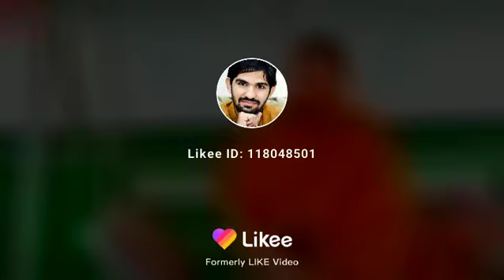Bawa Ji faislabad 5th Video Clip By Najmi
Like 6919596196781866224